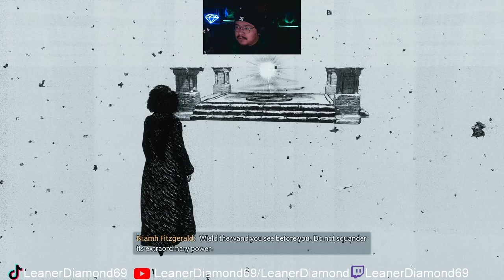TIME TO MEET DEATH EP 11 HOGWARTS LEGACY